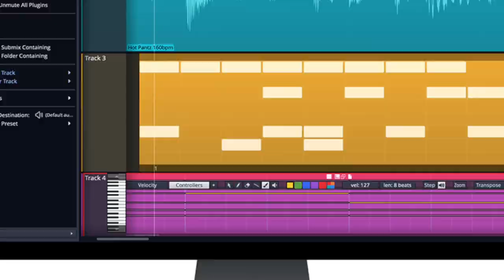Ep #8: VETERN'S DAY SPECIAL Service & Grit w/ Old Guard Drum Major & All Ireland Champion Josh Dukes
Welcome to The Washington Tattoo Podcast!
"Where the wold's musical traditions come to life."

Josh Dukes is an All Ireland champion accompanist and a highly sought after music teacher in the Baltimore/Washington D.C. area. A multi-instrumentalist whose talents embrace the ceili drums, guitar, bouzouki, bodhran, flute, and tin whistle, Josh has established a reputation for providing sensitive, tasteful support for traditional Irish music.
As a young high school student, Josh studied the oboe, tenor/alto saxophone, drum set and baritone horn. Outside of the classroom, he learned the art of ancient rudimental drumming under the tutelage of Dominick Cuccia, a widely respected instructor/performer in the fife and drum community. In 1997, Josh enlisted in the Army and has since earned the rank of Master Sergeant , currently serving as one of three Drum Majors for the Old Guard Fife and Drum Corps, “The Official Escort to the President,” the only military unit of its kind.
Josh continues to perform Irish music, having shared the stage with such renowned musicians including John Doyle, Paddy Keenan, Billy and Sean McComiskey, Brendan Mulvihill, Kevin Crawford, Zan McLeod, and Myron Bretholz, and he can be seen playing ceili drums regularly with The Old Bay Ceili Band. Josh lives in greater D.C. Area with his wife Judy and two daughters, Mya and Olivia.

The Washington Tattoo is an international music and arts festival coming to the DC metro area. Our podcast explores the lives and stories of world renowned musicians, dancers, producers, choreographers, artists, educators, arts advocates, and those who serve our arts community at large.